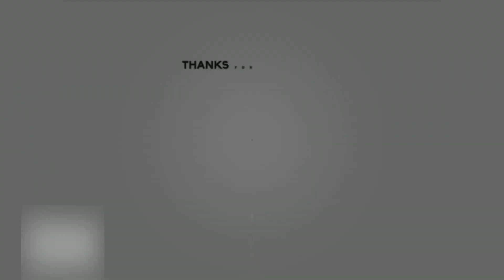Real Madrid Expected Starting 11 Vs Sheriff Tiraspol in Champions League | Hazard, Benzema, Vini Jr